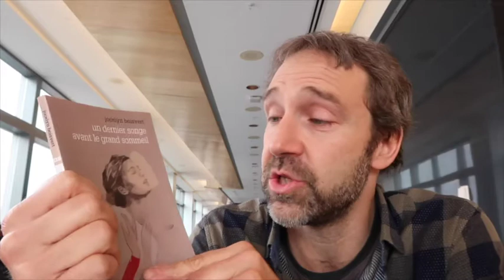Jocelyn Boisvert lit Un dernier songe avant le grand sommeil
Rencontre avec Jocelyn Boisvert dans le cadre du Salon International du Livre de Québec